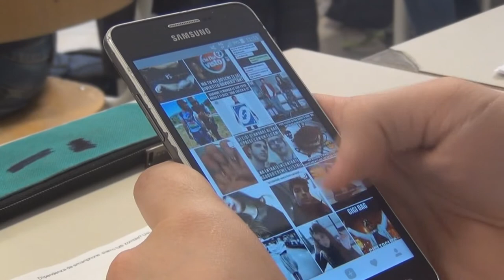Accendi la socialità - Cortometraggio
Video realizzato in collaborazione con I.T.T. "Giovanni Malafarina" Soverato a dimostrazione di quello che l'avvento dei cellulari provoca sulla socialità soprattutto dei giovani.

Cast:
Raffaele Mazza; Giuseppe Lanzo; Elisabetta Pirritano; Edmondo Trovato.

Altre comparse:
Sara Clericò; Annachiara Lomanno; Giulio Froio; Alessio Gualtieri; Valentina Ciccarello; Manuel Schiavone e Francesco Mirarchi.

Riprese, montaggio, musiche e regia:
Raffaele Mazza.

Aiuto regia:
Christian Favarò.